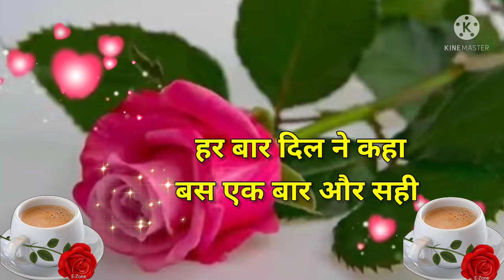Good morning video, Good morning song, Good morning status, Good morning photo